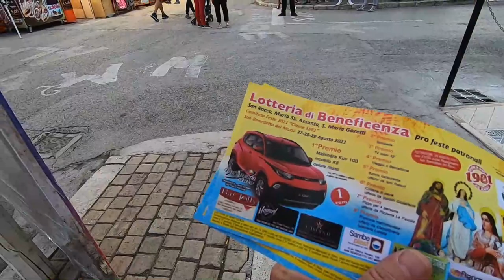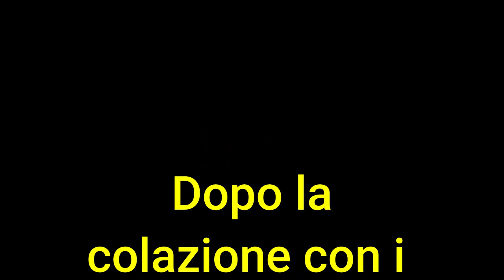CONCERTO MARCO MASINI - Colazione con i MINIONS - #28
Se sei appassionato di escursioni in montagna puoi visitare questo canale